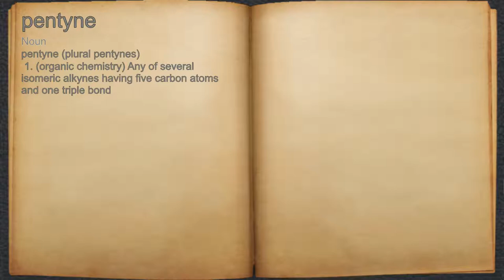What does pentyne mean?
A spoken definition of pentyne.

Intro Sound:
Typewriter - Tamskp